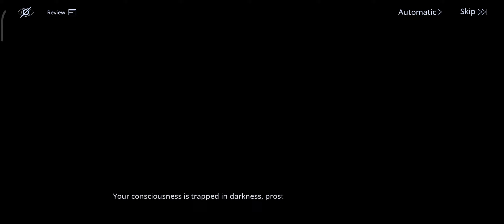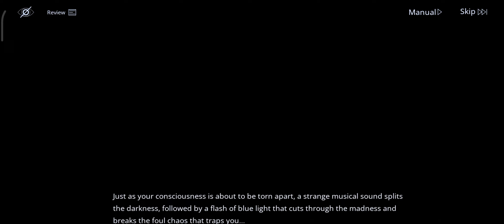(R16+)【無期迷途】(JP-Dub)Path to Nowhere - Story - Drifting Camp - 9-5